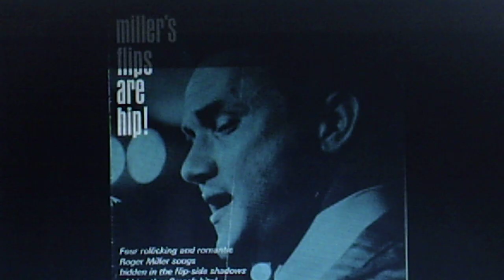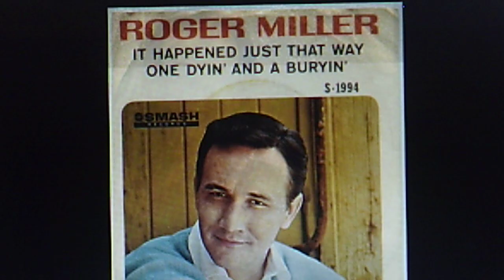Roger Miller: "Got 2 Again" (1964)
Source: vinyl SMASH 45 S-1881 (YWI-30306), released May 11, 1964